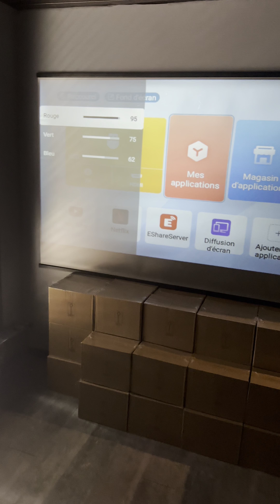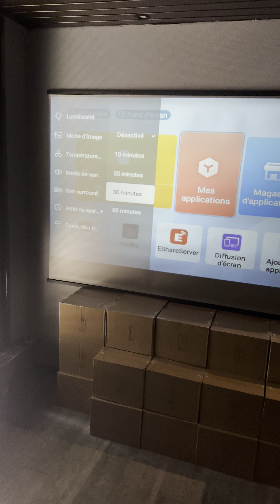Vidéoprojecteur Portable | Comment régler l’image de son Mini FHD23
**Titre :**
🌟 Découvrez le Mini FHD23 Jedee’s : Le Vidéoprojecteur Portable Ultime pour Votre Divertissement 🎥🎮

**Description :**
Plongez dans une expérience visuelle et sonore incomparable avec le Mini FHD23 Jedee’s, le vidéoprojecteur portable révolutionnaire. Idéal pour les cinéphiles, les gamers, et pour toutes vos présentations, ce vidéoprojecteur compact offre des fonctionnalités incroyables.

🌈 **Luminosité Inégalée** - Profitez d'images éclatantes et claires, même dans les pièces lumineuses.

🖼️ **Modes d'Image Personnalisables** - Choisissez parmi Standard, Clair, Doux, Game, ou créez votre propre réglage avec des options comme Luminosité, Contraste, Saturation, Clarté, et Teinte pour une expérience visuelle sur mesure.

🌡️ **Température de Couleur Ajustable** - Optez pour Froid, Normal, Chaud, ou personnalisez avec des réglages Rouge, Vert, Bleu pour une harmonie parfaite avec votre environnement.

🔊 **Qualité Sonore Exceptionnelle** - Modes de son variés (120Hz à 10Khz) et option Son Surround pour une immersion totale.

⏱️ **Fonctionnalité d'Arrêt Automatique** - Choisissez parmi des options allant de 10 à 60 minutes pour une économie d'énergie et une durabilité accrues.

📐 **Correction Trapézoïdale Avancée** - Ajustez l'image parfaitement avec le Zoom infini, la Correction Verticale, Horizontale, et en quatre points pour une image toujours droite et proportionnée.

Le Mini FHD23 Jedee’s est le choix parfait pour une expérience de visionnage de qualité supérieure. Il est portable, facile à régler, et offre une qualité d'image et de son exceptionnelle. Ne manquez pas cette opportunité de transformer votre salon en une salle de cinéma ou votre bureau en une salle de conférence dynamique.